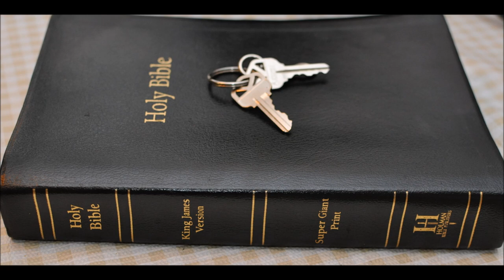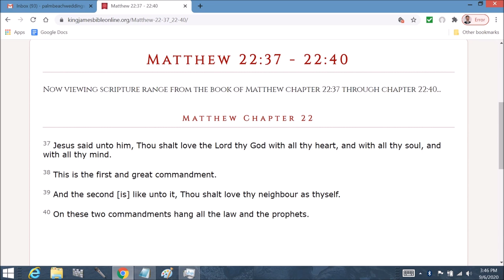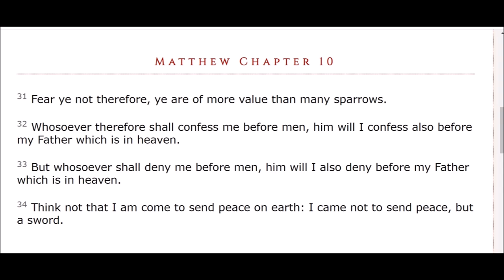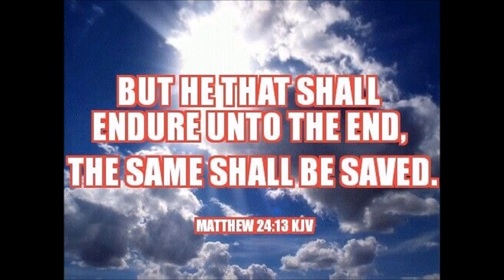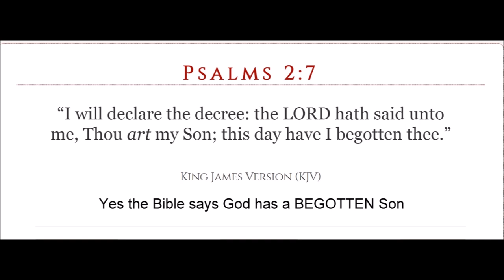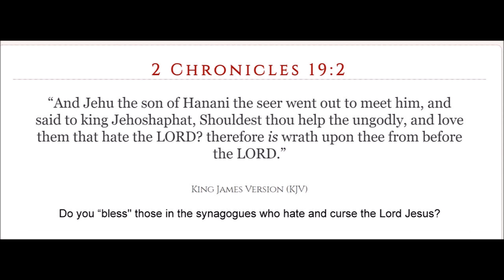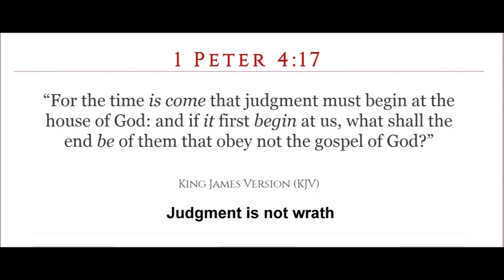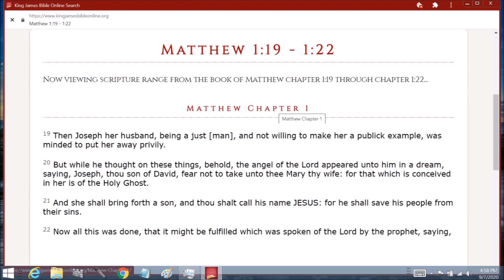Life of John the Baptist Part 3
Matthew  Chapter 11: 1 And it came to pass, when Jesus had made an end of commanding his twelve disciples, he departed thence to teach and to preach in their cities.

2 Now when John had heard in the prison the works of Christ, he sent two of his disciples,

3 And said unto him, Art thou he that should come, or do we look for another?

4 Jesus answered and said unto them, Go and shew John again those things which ye do hear and see:

5 The blind receive their sight, and the lame walk, the lepers are cleansed, and the deaf hear, the dead are raised up, and the poor have the gospel preached to them.

6 And blessed is he, whosoever shall not be offended in me.

7 And as they departed, Jesus began to say unto the multitudes concerning John, What went ye out into the wilderness to see? A reed shaken with the wind?

8 But what went ye out for to see? A man clothed in soft raiment? behold, they that wear soft clothing are in kings' houses.

9 But what went ye out for to see? A prophet? yea, I say unto you, and more than a prophet.

10 For this is he, of whom it is written, Behold, I send my messenger before thy face, which shall prepare thy way before thee.

11 Verily I say unto you, Among them that are born of women there hath not risen a greater than John the Baptist: notwithstanding he that is least in the kingdom of heaven is greater than he.

12 And from the days of John the Baptist until now the kingdom of heaven suffereth violence, and the violent take it by force.

13 For all the prophets and the law prophesied until John.

14 And if ye will receive it, this is Elias, which was for to come.

15 He that hath ears to hear, let him hear.

16 But whereunto shall I liken this generation? It is like unto children sitting in the markets, and calling unto their fellows,

17 And saying, We have piped unto you, and ye have not danced; we have mourned unto you, and ye have not lamented.

18 For John came neither eating nor drinking, and they say, He hath a devil.

19 The Son of man came eating and drinking, and they say, Behold a man gluttonous, and a winebibber, a friend of publicans and sinners. But wisdom is justified of her children.

20 Then began he to upbraid the cities wherein most of his mighty works were done, because they repented not:

21 Woe unto thee, Chorazin! woe unto thee, Bethsaida! for if the mighty works, which were done in you, had been done in Tyre and Sidon, they would have repented long ago in sackcloth and ashes.

22 But I say unto you, It shall be more tolerable for Tyre and Sidon at the day of judgment, than for you.

23 And thou, Capernaum, which art exalted unto heaven, shalt be brought down to hell: for if the mighty works, which have been done in thee, had been done in Sodom, it would have remained until this day.

24 But I say unto you, That it shall be more tolerable for the land of Sodom in the day of judgment, than for thee.

25 At that time Jesus answered and said, I thank thee, O Father, Lord of heaven and earth, because thou hast hid these things from the wise and prudent, and hast revealed them unto babes.

26 Even so, Father: for so it seemed good in thy sight.

27 All things are delivered unto me of my Father: and no man knoweth the Son, but the Father; neither knoweth any man the Father, save the Son, and he to whomsoever the Son will reveal him.

28 Come unto me, all ye that labour and are heavy laden, and I will give you rest.

29 Take my yoke upon you, and learn of me; for I am meek and lowly in heart: and ye shall find rest unto your souls.

30 For my yoke is easy, and my burden is light.